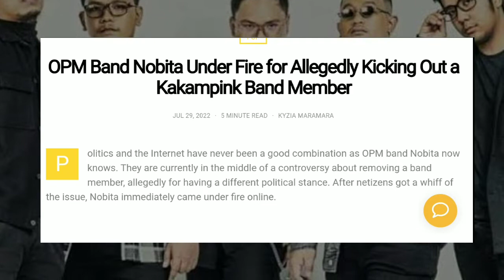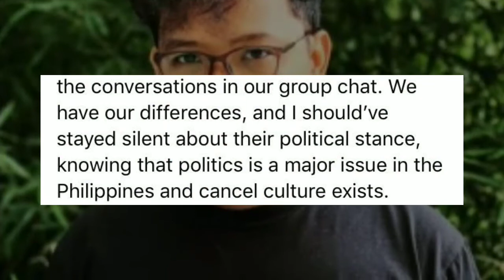NOBITA, NAGTANGGAL NG MIYEMBRONG KAKAMPINK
Nobita Issue - OPM band Nobita kicked out a member for being a supporter of Atty. Leni Robredo

OPM Band Nobita, nagtanggal ng miyembrobg kakampink! Totoo kaya ang tsismis na ito? Dapat bang ilahad ng mga artists ang kanilang opinyon sa pulitika?